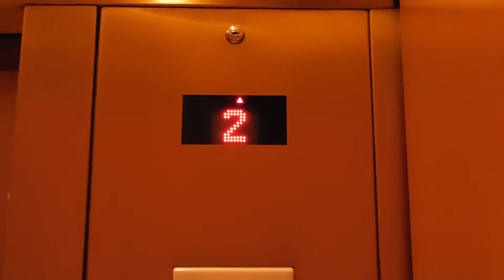Kone Elevator in Dillard's, NorthLake Mall, Charlotte NC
3 years later I decided to go back. This time my photography skills have improved and no silliness like Reese's pajamas ;)